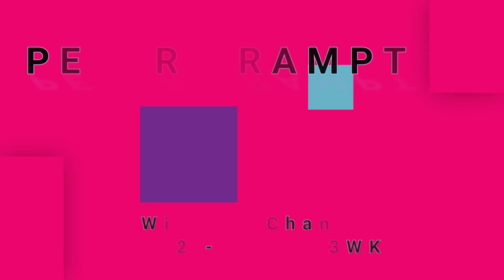PETER FRAMPTON-The Lodger (vinyl)